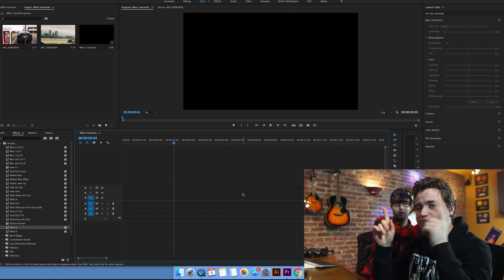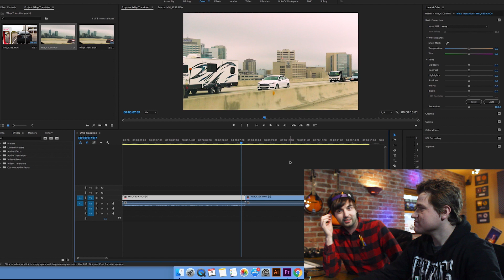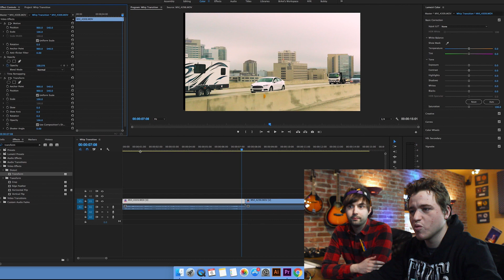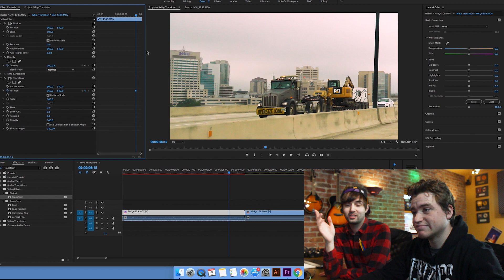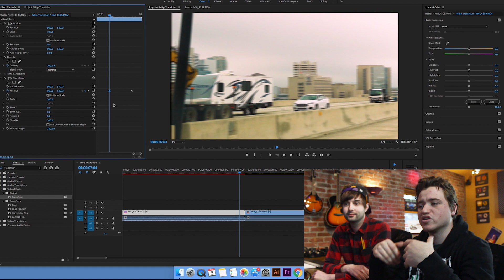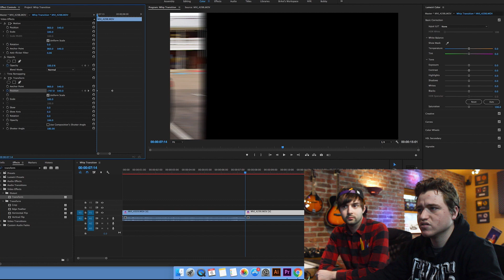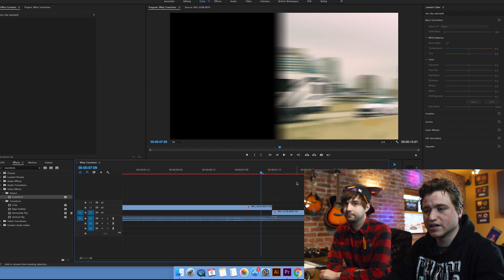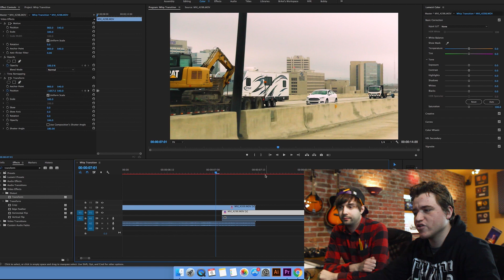How to Create a Whip Transition in Premiere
Welcome back for another episode of Vlearning: with Bobby & Brent! Today we show you how to create your own Whip Transition in Premiere Pro. Every dollar counts, and will help us feed Bobby for another week!

Follow us at:
@NYKchannel - Twitter
@NYKchannel - Instagram
Facebook.com/NowYouKnowChannel